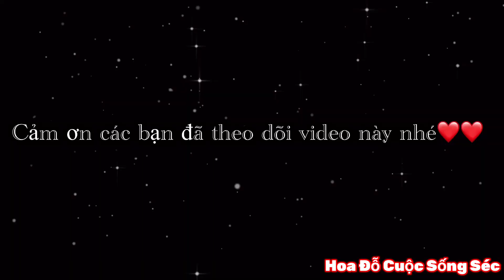Oánh Chén Sạch Mâm Sò Huyết Đỏ Ngon Tận Chân Răng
​@hoadocuocsongsec   Sò Huyết Ngon Bổ Rẻ ❤️❤️😋😋